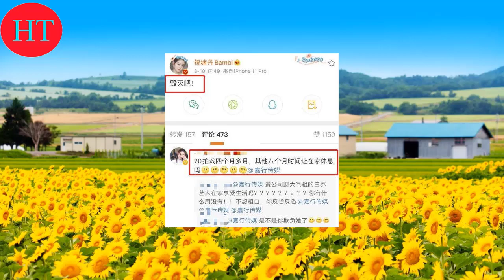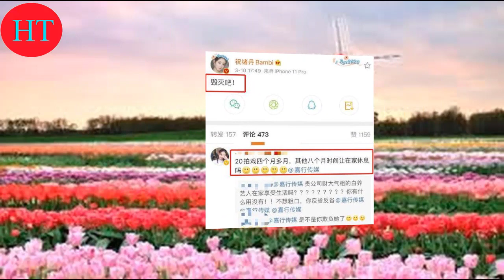祝绪丹或成第二个李溪芮？老板杨幂偏心迪丽热巴，其他人无戏可拍 NEWS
欢迎来到 HTNet News 新闻频道
在这里与您分享有趣的视频
 祝绪丹或成第二个李溪芮？老板杨幂偏心迪丽热巴，其他人无戏可拍

说到娱乐圈明星老板，不得不提杨幂，在电视剧《三生三世十里桃花》中带全组旗下艺人动身的她，被网友称为“最强老板”。这些年，杨幂只要有戏，都不会独自出现，身边都会带上几个旗下的艺人，为此，令不少网友为有这样的好老板感到羡慕。

日前，祝绪丹在社交网上发文称：“毁灭吧！”虽然短短的三个字，却被网友解读出不少信息，更是有网友称祝绪丹2022年就拍戏4个多月，其他的8个月都是在家休息。

为此，不少人认为祝绪丹被老板杨幂雪藏了，偏心迪丽热巴，把资源都给了她一个人，不然其他人怎么会这么闲呢？

运动
旅游
电影
投掷